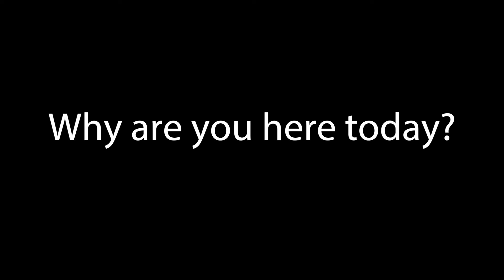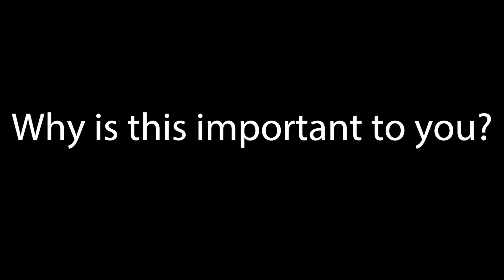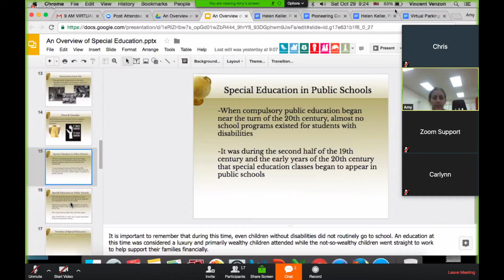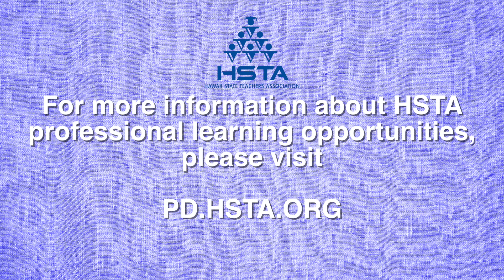HSTA holds first Professional Learning Conference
More than 130 teachers from across the state took part in HSTA's first Professional Learning Conference offering a variety of 16 virtual and face-to-face courses late last month. The day-long event held Oct. 22 in Kapolei, was the first conference in which teachers earned three professional development credits for taking a variety of classes taught by fellow DOE teachers on the same day.